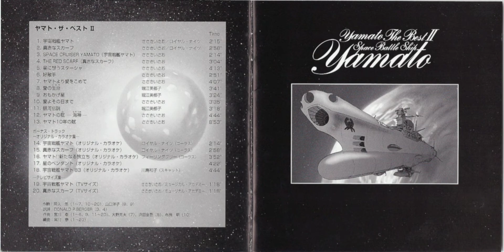Space Battleship Yamato '83 Original Karaoke (Yamato The Best II)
From the album:

Yamato Eternal Edition 2000, Yamato The Best II